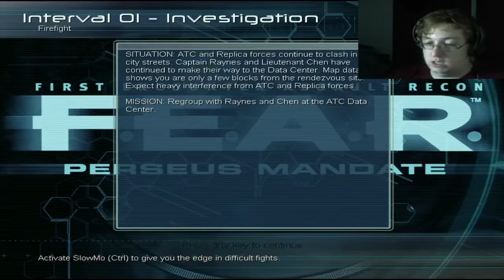Jumpscare Got Me Good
Unbelievable that I have been playing this game so far into it and I get a scare like this. Man this is some bullshit.